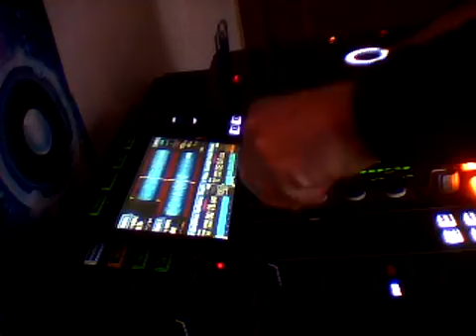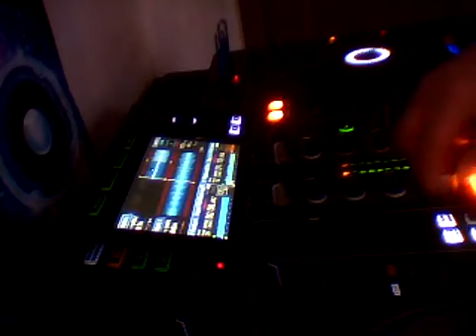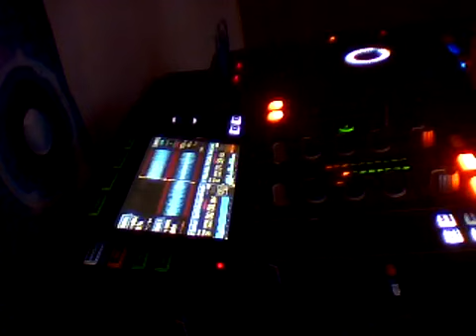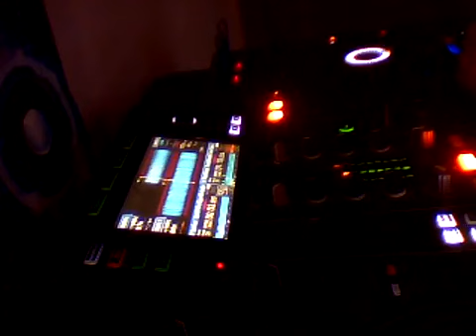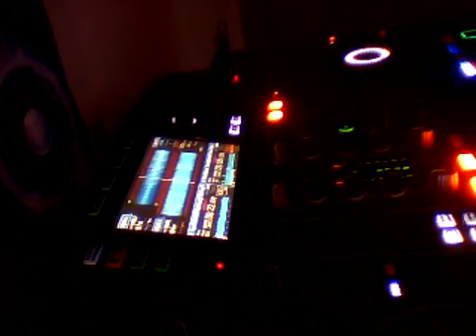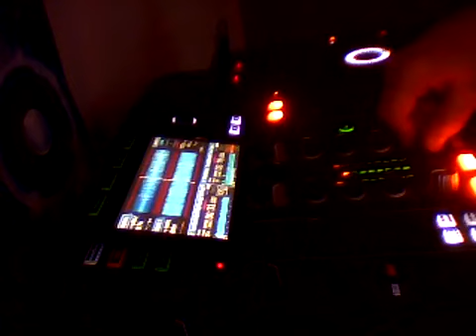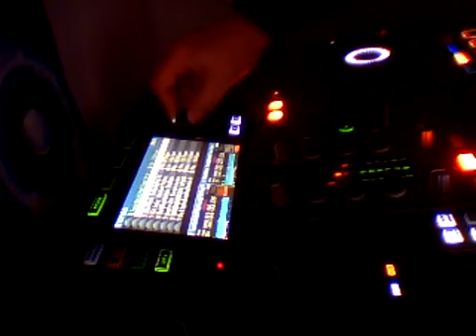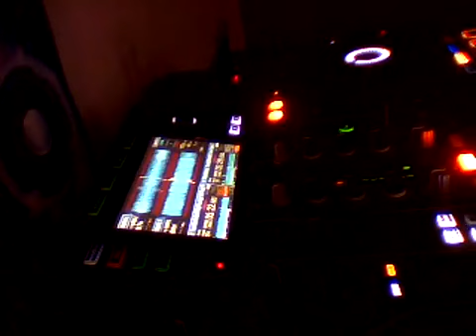DJ Vittorio Cassinesi Mixage TOP 80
La musica in questo video:
Mind Warp (Remix) Patrick Cowley
A Horse with No Name (2006 Remaster) America
Bette Davis Eyes Kim Carnes
It's My Life No Doubt
Touch Me (All Night Long) (Touch This Mix) Cathy Dennis
Josephine (French Edit) Chris Rea
Talking in Your Sleep The Romantics
West End Girls (2018 Remaster) Pet Shop Boys
I Can't Go For That (No Can Do) (Edited Version) Daryl Hall & John Oates
This Is Not America (The theme from 'The Falcon And The Snowman' (2018 Remaster)
David Bowie, Pat Metheny Group
This Is More (Original Mix) That Needs An Edit
It's A Miracle / Miss Me Blind Culture Club

DJ Vittorio Cassinesi - Per info e contatti: 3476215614

Vittorio Cassinesi consiglia:

Permaflex Trani in Corso Alcide De Gasperi 19 a Trani.

Jsabel Trani di tutto, di più.
Intimo Uomo, Donna, Bambino.
La loro politica è incentrata ai prezzi bassi tutto l'anno, i saldi sono una regola non l'eccezione. Tra i marchi sempre disponibili: Biancaluna, Enrico Coveri, Kappa Superga, Fila, Playex, Triumph, Pompea, Cotonella, Omsa, Nottingham, Liabel, Diadora, Brio, Lepel, Jadea.
Jsabel è a Trani in Via Postumia 2. Referente Giuseppe Leone
Jsabel è su Instagram e su Facebook.

LU. Smile S.r.l.s. società di servizi.
Pulizia e sanificazione condomini, immobili industriali, uffici, studi medici e ambulatori, cliniche private - farmacie, attività commerciali,
associazioni sportive e culturali.
Trattamenti vari: disinfestazione, derattizzazione, deblatizzazione.
Pulizia e rimozione scritte vandaliche con sistema vortex.
Pulizia monumenti, lucidatura pavimenti di ogni genere, manutenzione aree verdi.
Sede operativa, via Giacinto Francia, 16 Trani.

Delta Informatica di Nico de Lucia è assistenza professionale su Notebook, PC Desktop, Smartphone, Tablet, Realizzazione SITI WEB, Impianti di Videosorveglianza,
Antintrusione, Reti LAN, Sistemi Wireless e Sistemi di Telefonia.
Sede Via Istria 23 Trani.

Svevo Caffè il buon caffè da bere e da gustare.
Nei migliori bar Torrefazione Viale della Costituzione 141 Andria Zona PIP.
Referente Dora Orlandino - Franco L'americano

Antipasti, primi, secondi, contorni e dolci da asporto.
Piazza XX settembre 10 A Trani angolo Via Cavour.

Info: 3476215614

Elettrauto Lucio Di Savino.
Da oltre trent'anni l'officina offre un qualificato servizio con attrezzature aggiornate per la diagnosi delle problematiche e per la riparazione del vostro veicolo.
Specializzazioni: SISTEMI IBRIDI - CLIMATIZZAZIONE - ANTIFURTI - DUPLICATI CHIAVI - MODIFICHE ED ELABORAZIONI CENTRALINE ELETTRONICHE, inoltre montaggio di sistemi HI FI, BLUETOOTH, SENSORI DI PARCHEGGI ecc...
Elettrauto Lucio Di Savino in via Giovanni Verga 3 a Trani

Elettronica 2000
Componenti elettronici e accessori con personale altamente professionale e qualificato.
Unica sede in Via Amedeo 57 - 61 Trani